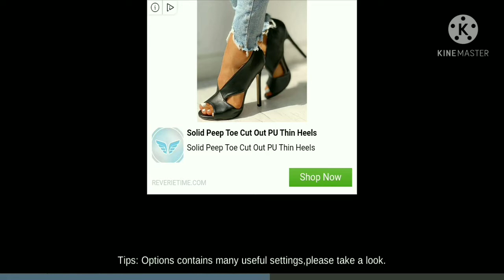of duty offline Play 🔥🙏 download play store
Call of duty mobile Rabbet Gaming!!
callofdutymobile offline TDM!!

call of duty offline TDM Play

FPS offline strike encounter strike mission